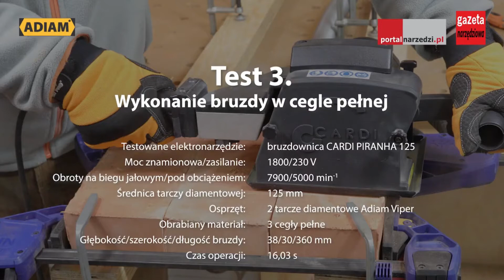Do czego przyda się bruzdownica CARDI PIRANHA 125-XS?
💎Na ADIAM.eu możesz zawsze znaleźć interesujący Cię produkt💎

👉Zależy Ci na wykonaniu cięć w cegłach, wzmocnionym betonie, kamieniu czy gazobetonie❓

👉Zapoznaj się z naszą bruzdownicą CARDI PIRANHA 125-XS, która jest wyposażona w unikalne sprzęgło elektroniczne chroniące silnik i operatora w przypadku przeciążenia.

💁‍♂️Bruzdownica powinna posiadać następujące właściwości:

✔system miękkiego startu, który zapewni powolny rozruch maszyny;
✔bezproblemowe podłączenie do standardowego gniazdka domowego;
✔mocny silnik (1850W), który  umożliwia wykonywanie bruzd na sucho nawet w zbrojonym betonie, a także rowków w żelbecie, kamieniu, cegle i innych materiałach budowlanych;
✔bruzdownica powinna posiadać system usuwania pyłu, dzięki któremu zachowujemy czyste środowisko pracy.

Co dodatkowo warto wiedzieć❓

✅Bruzdownica CARDI PIRANHA 125-XS, która jest w naszej ofercie, waży jedynie 4,6 kg.
✅Jest to zaletą w porównaniu do innych narzędzi konkurencyjnych.
✅Nasza bruzdownica CARDI PIRANHA 125-XS - to idealny produkt dla hydraulików, instalatorów i elektryków.